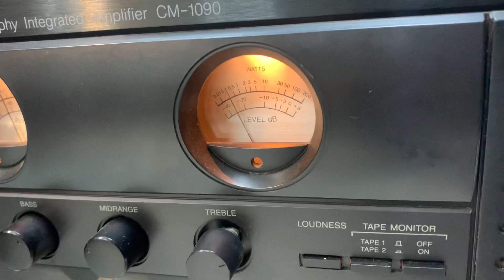ĐẸP TUYỆT VỜI - Loa Cerwin Vega Re-30 thùng vân gỗ - tại HÙNG HUYỀN ĐÔNG ANH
Loa Mỹ Cerwin Vega RE-30 thùng vân gỗ - Nghe đa dạng nhạc, hát karaoke rất hay!
       Hàng đang có tại HÙNG HUYỀN ĐÔNG ANH .
   ▶️ Ae quan tâm - Mời xem hàng tại: Số 10, 12 ngõ 24 đường Cao Lỗ, tt Đông Anh, Hà nội (Đối diện bưu điện huyện Đông Anh)